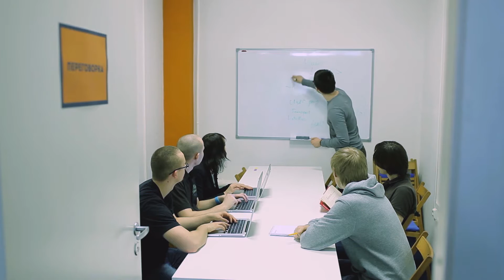TDWI Education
for more information on bringing TDWI courses and certification to you.

TDWI Onsite Education
Your Team, Your Location, Our Instructors.
TDWI Onsite delivers the highest quality business intelligence (BI), analytics, and data warehousing (DW) education directly to your office so each member of your team learns the same best practices, methodology, and strategy directly from the industry gurus.